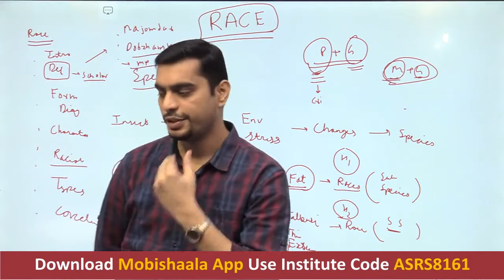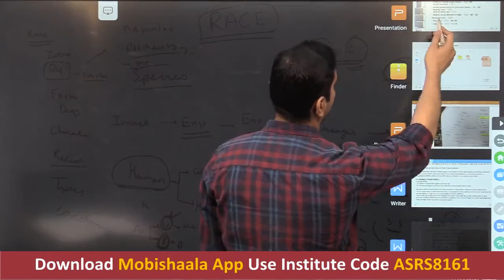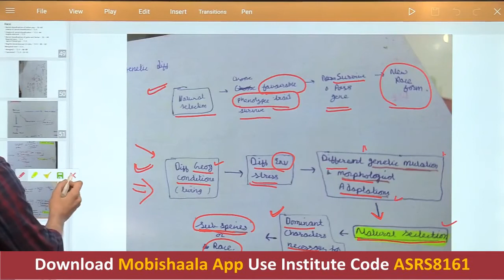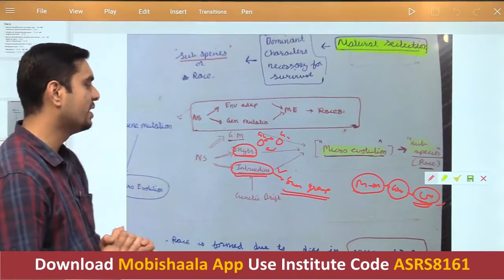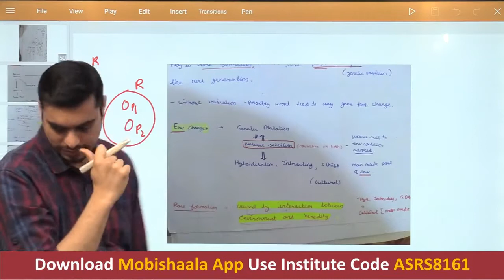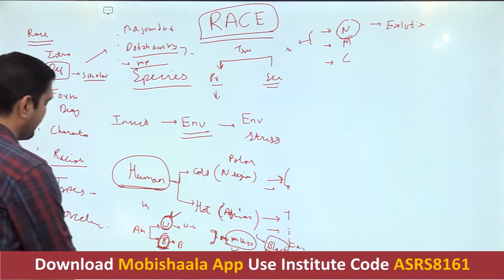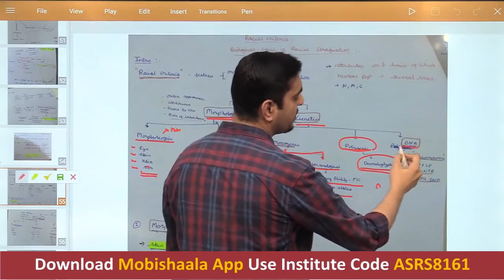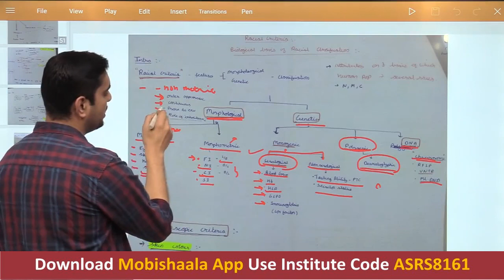Anthropology for IAS/PCS : THE CONCEPT OF RACE by AMIT SIR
ASR - IAS ACADEMY mobile app powered by Mobishaala provides you end to end solution to the students, Class Video Lectures, Sure Shot Test Series, online and hard copy Study Materials. Guidance to Preliminary Test, Mains Test, and interview.